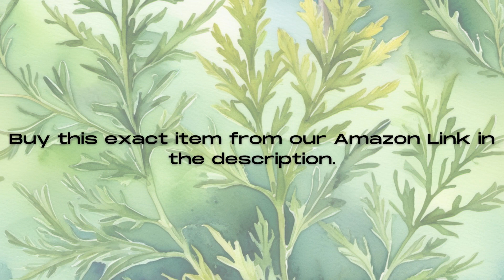Herbal Storytime Part 2 Wormwood to Treat Fever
Wormwood Tea